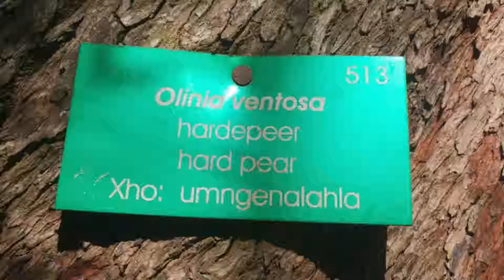Schaap Plaats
Farm For Sale Mossel Bay Western Cape